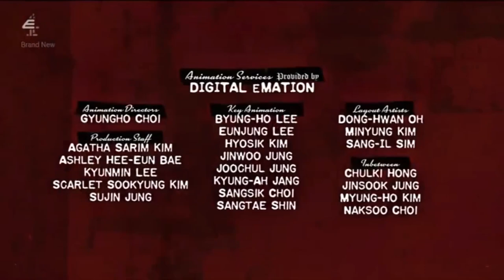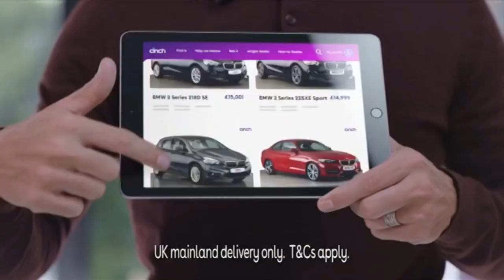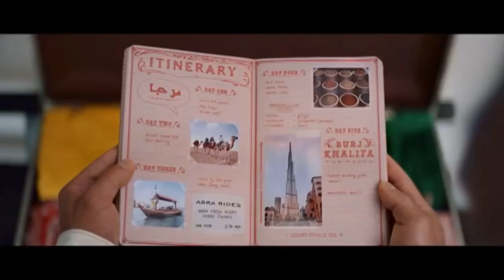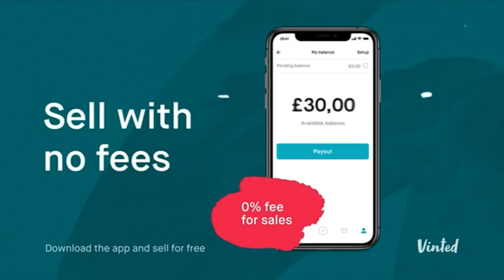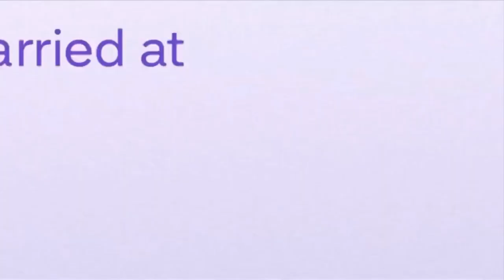E4 Continuity & Advert Breaks - Tuesday 17th August 2021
This is the sort of continuity clip (alongside that I *WISH* I could record onto VHS, sadly I don't have the resources to do that, so...you'll just have to deal with this sort of recording.